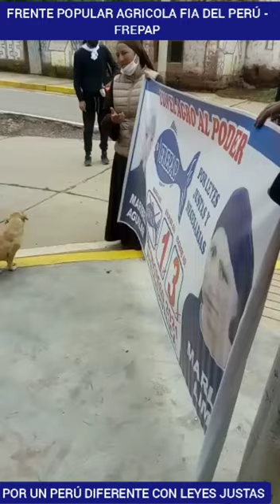frepap al congreso 2021 - HUANCAVELICA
se presenta el canal de las transmisiones de diferentes grupos y participacion en el congreso de Frepap de la  asociacion evangelica de la mision israelita del nuevo pacto universal y de la politica de frente popular agricua fia del Peru
la gracia de nuestro señor jesucristo sea con vostros hermanos y hermanas